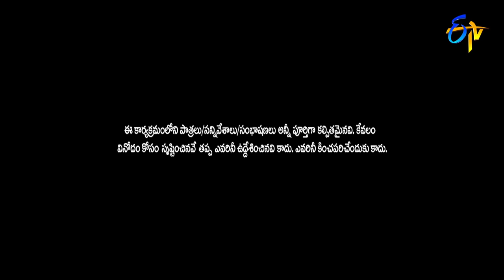''Liger'' Movie Spoof |Auto Ramprasad & Getup Srinu Performance|Extra Jabardasth|16th September 2022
Auto Ramprasad along with others come up with a Liger movie spoof and leave everyone in complete amusement with their satirical dialogues.